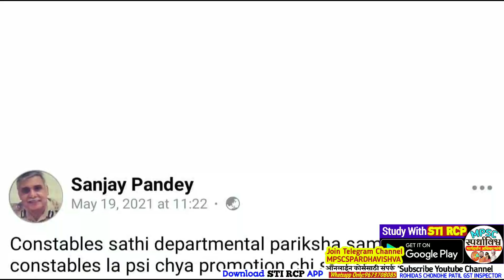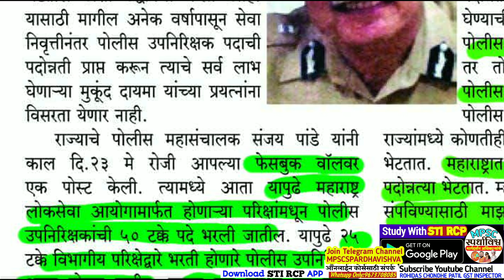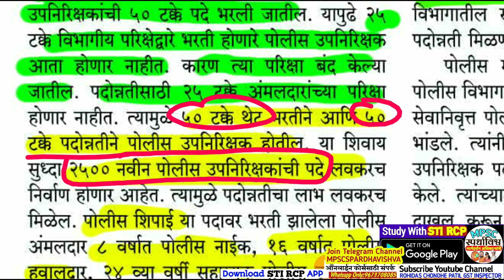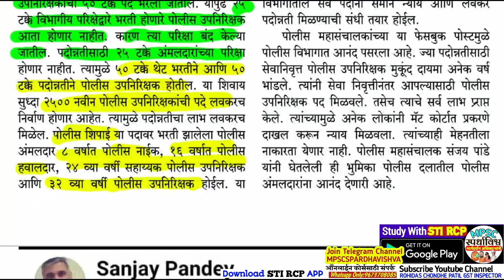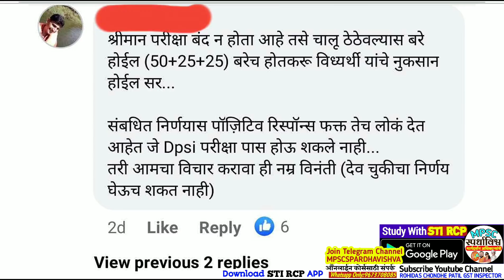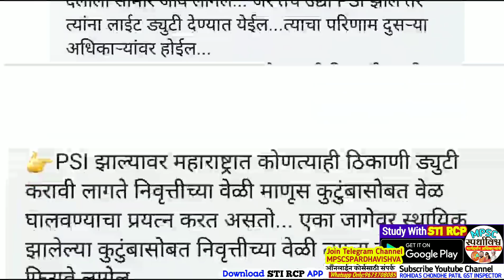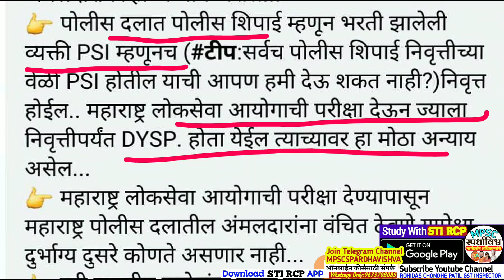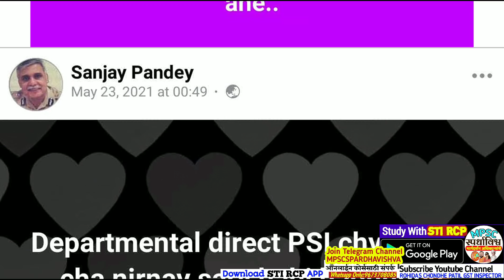Departmental PSI Exam Update 2021|खात्यांर्गत परीक्षा रद्द होतील का ? सर्व बाजू पहा|DGP काय म्हणतात?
🕰10 PM LIVE:पंचायत राज:नागरी(महानगरपालिका,न.परिषद,नगर पंचायत,कटक मंडळे)

🕰PSI LIVE चर्चा•MPSC च्या नवीन बदलानुसार तयारी कशी करावी ?
❓❓आपले प्रश्न Comment करा,सर्व उत्तरे मिळतील.
☑️पूर्व,मुख्य,मैदानी,मुलाखत,मेडीकल,कायद्याची तयारी
🔹 मार्गदर्शक:शारदा मॕडम व गौरी मॕडम(PSI 2020)

🔖लाॕकडाऊनमध्ये सर्व विद्यार्थी मित्रांना मदत व्हावी म्हणून खालील 1200/- + किमतीचे सर्व eBooks free(मर्यादित काळासाठी संधी) खाली डेमो pdf पहा.
🔖eBooks कसे मिळतील ?
वरील STI RCP APP डाॲनलोड करून त्याची Screenshot व 10 PM च्या live मधील Comment ची स्क्रीनशाॕट व @MPSCSPARDHAVISHVA या Telegram channel ला join करून ती स्क्रीनशाॕट 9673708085 या Whatsapp नंबरवर पाठवावी.(Calls not allowed,72 तासांत eBooks मिळतील..मर्यादित कालावधीसाठी)

*STI RCP APP वर खालील सर्व eBooks,Test Series व कोर्सेस उपलब्ध आहेत,डेमो पहा..*

☑️ खालील कोर्सचे डेमो पहा व लगेच नोंदणी करा.(कोर्सेसमध्ये Daily  Material  Upload होत राहील.)